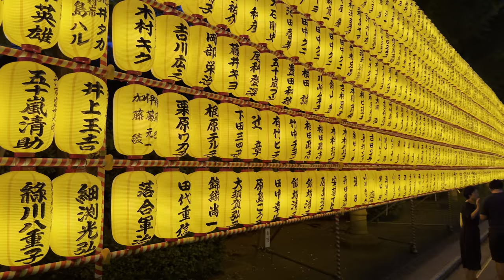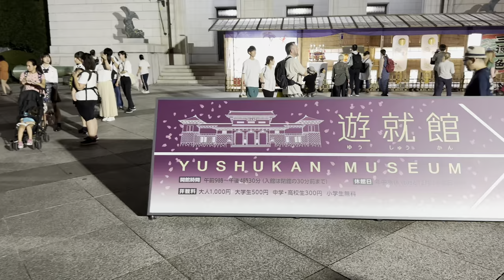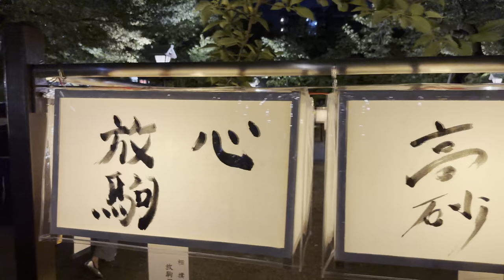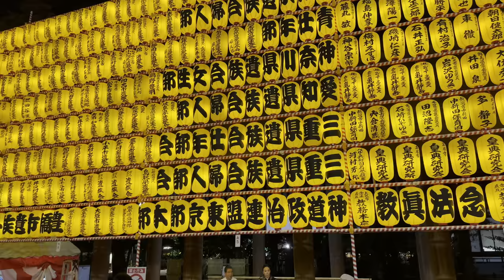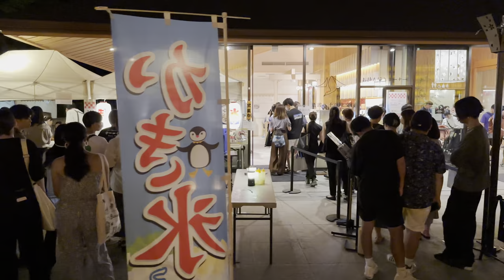Yasukuni Shrine Summer Festival 2023 Walking Tour - Tokyo Japan [4K/HDR/Binaural]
Chapters
0:00 Opening Title
0:42 Yasukuni-dori Ave
1:15 Sign of "Mitama Matsuri Festival of Lights 7/13-7/17"
2:09 1st Torii Gate
6:16 Bon Dance Festival
12:07 2nd Torii Gate
13:57 Sendai Tanabata Decoration
14:31 Yasukuni Shrine
16:00 Chumon Torii Gate
20:08 Yushukan Museum
22:44 Music Festival
32:35 Leaving Yasukuni Shrine
35:46 Statue of Oyama Iwao
36:27 Statue of Shinagawa Yajioro